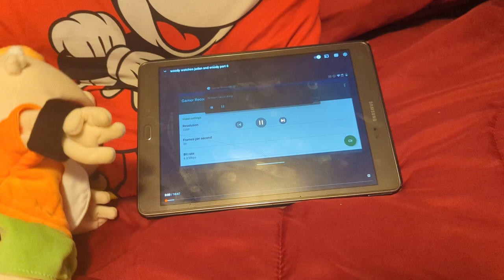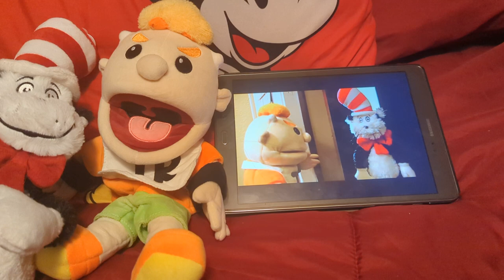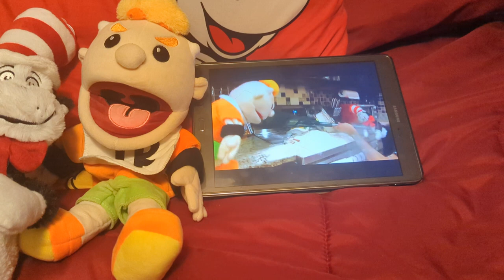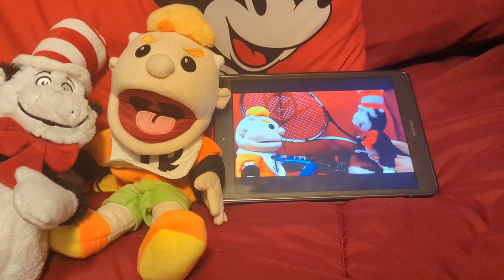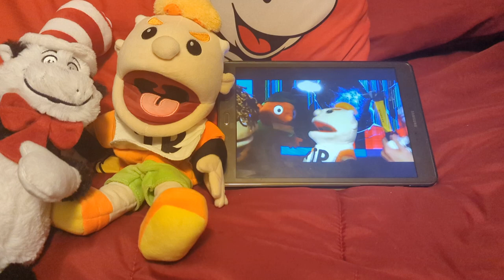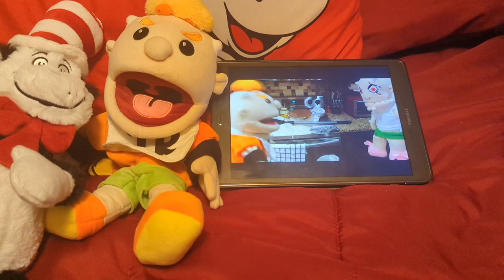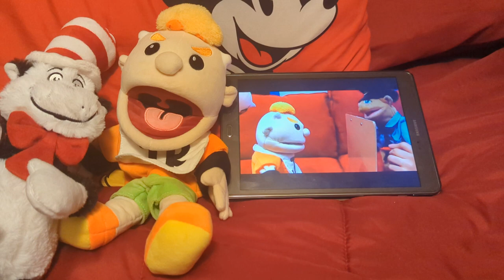The cat in the hat